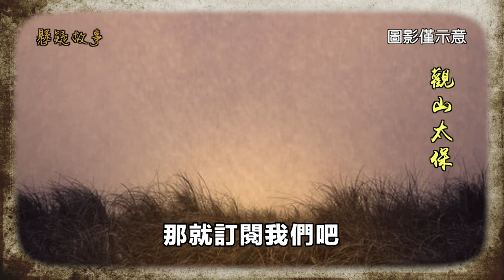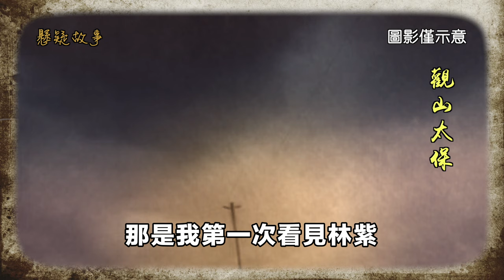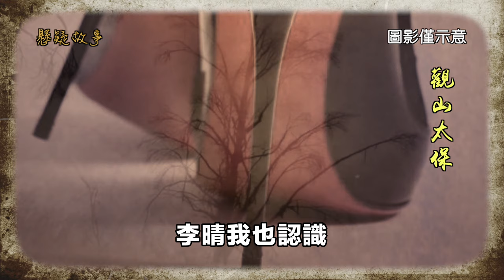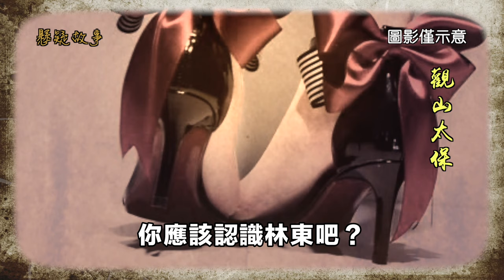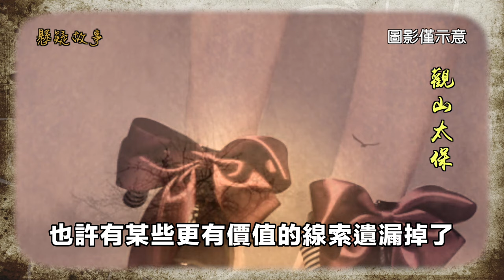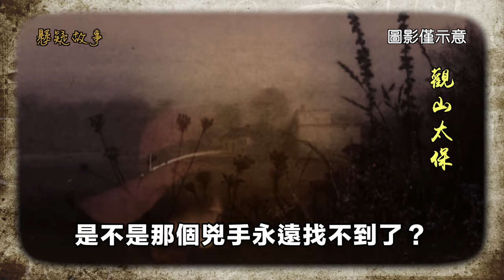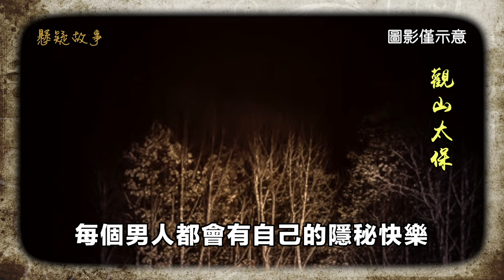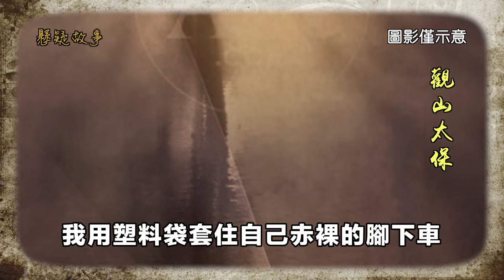偵探懸疑：完美兇器 / 觀山太保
我和許玉結婚五週年紀念日那天,許玉死在郊外的曠野中。
接到警察通知時,我正穿著白色古馳小裙,踩著玫瑰紅緞帶的高跟鞋在廚房裡精心準備一頓燭光晚宴。十釐米的高跟對行走來說有點艱難,但是許玉喜歡,所以那一整天,我一直穿著它,為的不過是許玉進門時,能看到一副搖曳生姿的畫面。
沒想到他卻再也看不到了。